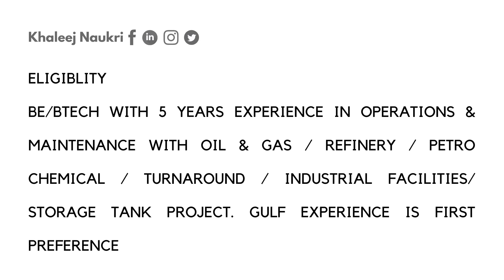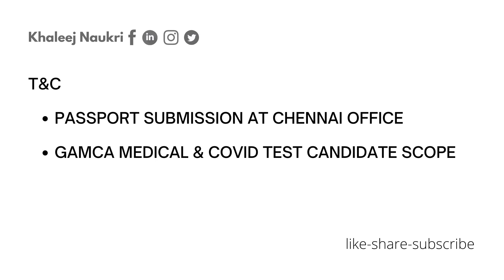Singapore & Saudi Jobs I Planning Engineer IQaQc Engineer I Khaleej Naukri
This video is about job openings in Saudi & Singapore. The mode of Interview online selection.